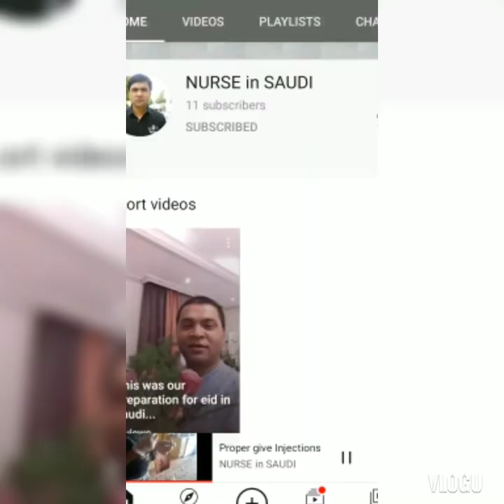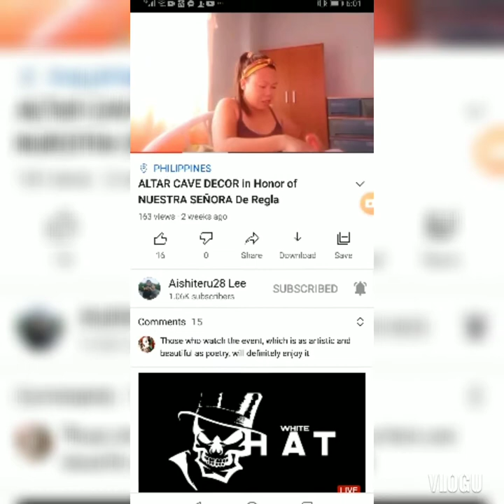1and half day only aprove Monitized 🎉💖💖💖nakapag blowout tuloy because of promise hahah,